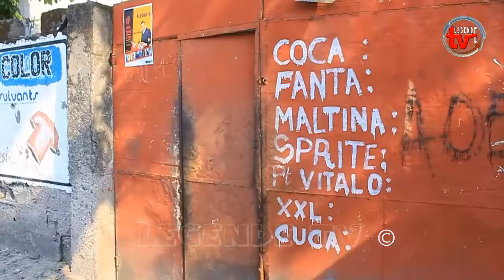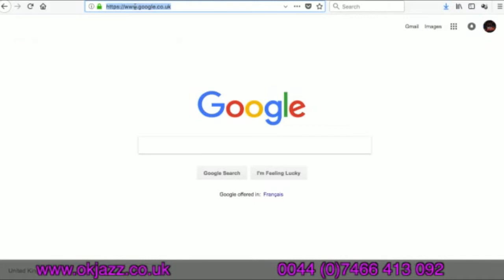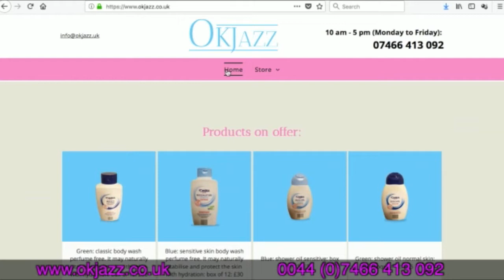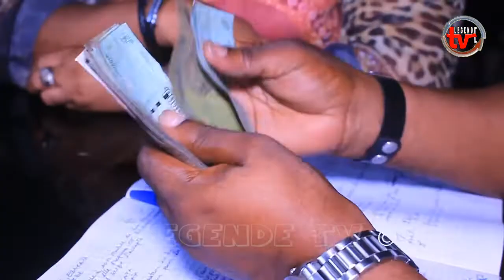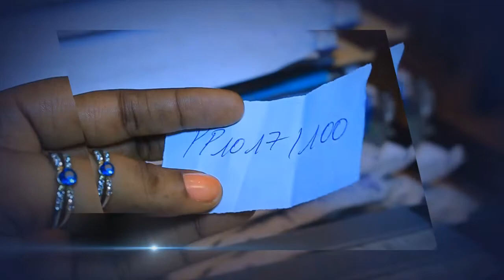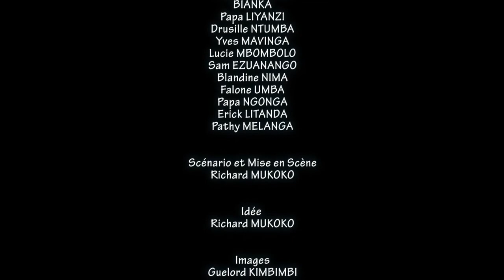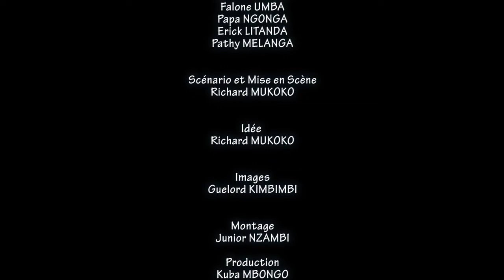NASALI NINI ? EP: 1 / Theatre congolais/ Richard /Ebakata/Pasteur patron/Alain/Maviokele/legende tv